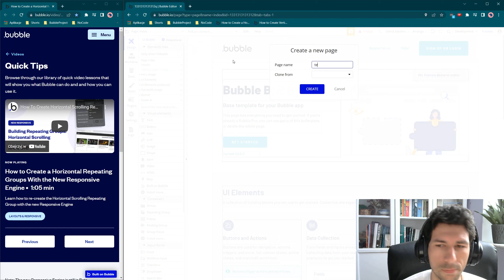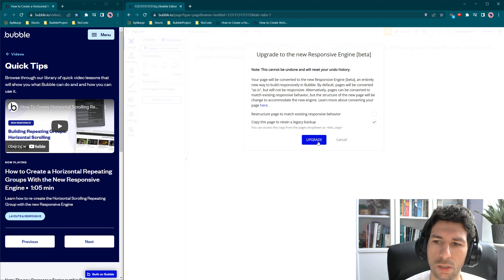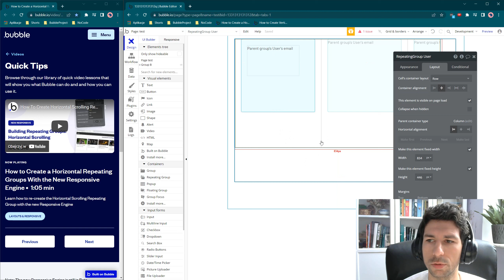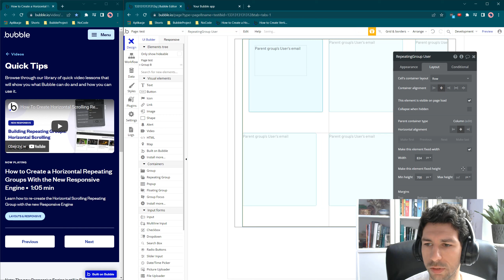Bubble.io Quick Tip: Poziome przewijanie - How to Create a Horizontal Repeating Groups (Responsive)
Cześć!

W tym filmie przedstawiam:
Bubble.io Quick Tip: Poziome przewijanie w powtarzającej grupie - How to Create a Horizontal Repeating Groups (Responsive Engine)
Źródła: